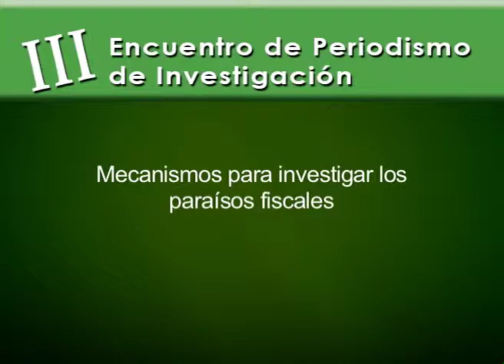Mecanismos para investigar los paraísos fiscales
Santiago Fascetto - Mecanismos para investigar los paraísos fiscales - III Encuentro de Periodismo de Investigación - Bogotá Abril 30 - Mayo 1 de 2010